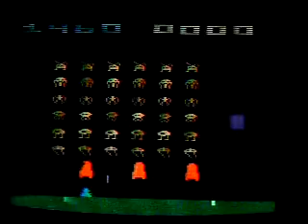Space Invaders Atari 2600 (Youtube Invasion)